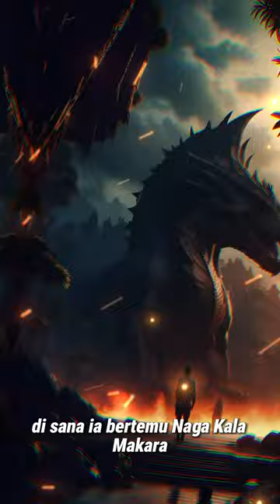Legenda Naga Kala Makara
"Terinspirasi oleh legenda Jawa, kisah Naga Kala Makara mengajarkan kita arti menjaga keseimbangan alam. Petualangan Arjuna membuka mata kami akan pentingnya harmoni dengan alam. Mari bersama-sama lestarikan lingkungan dan nikmati keberkahan alam. 🌿✨ LegendaNaga KeseimbanganAlam BerkahDariNaga"

Anda dapat mengganti atau menyesuaikan tagar sesuai dengan pesan yang ingin Anda sampaikan atau topik tertentu yang ingin Anda soroti.